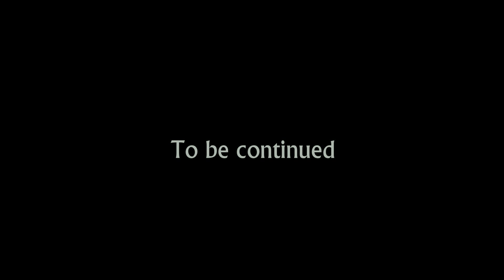PlayMobile Movie - Escape From Prison #1 - New Kids TV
In part one of this epic adventure we meet the clueless brothers, a pair of no good miss fits that seem to be well known to Police Sgt Manning and his fellow police men.

They were seen hanging round town but for what reason? All we know is their uncle is doing hard time in prison and the brothers wont be there to bring him flowers.

Part one of 3 Playmobile Movie - Escape From Prison animated Playmobile movie.

Playmobile Police Set
Playmobile City action come to life in this 3 part action movie adventure animation.